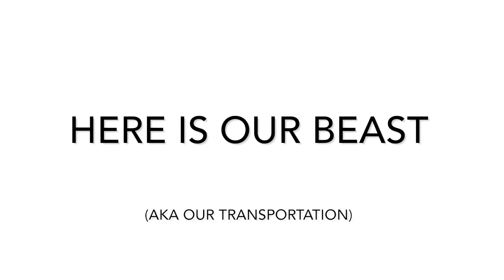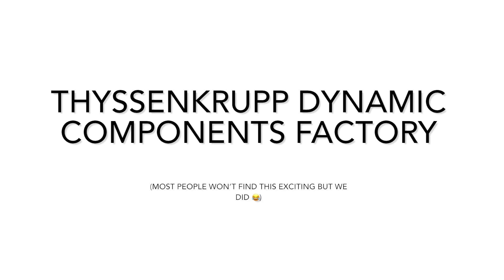Road Trip to Pick Up Our New Casita Trailer Day 2 (Episode 2)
Day 2 of our trip from Northern Ontario to Rice, Texas to pick up our new Casita Independence trailer. Today we left from Monroe, Michigan and made it to Danville, Illinois where we spent another night in a great hotel.